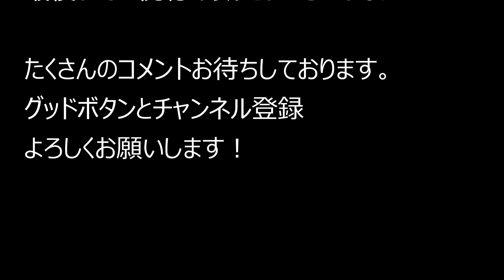大阪府大阪市生野区鶴橋～ブラッセリーミエル～コーナン 布施駅前店 2021.10.1